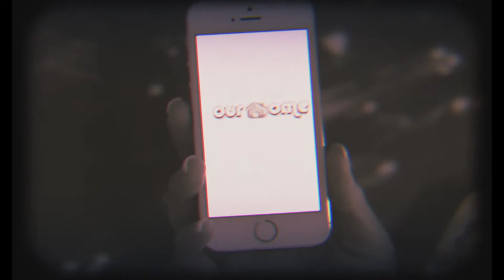Loretta Spot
Another promo spot created for my former app startup.

Intended for use in an investor slideshow; captured with DSLR on standard zoom lens without artificial lighting.